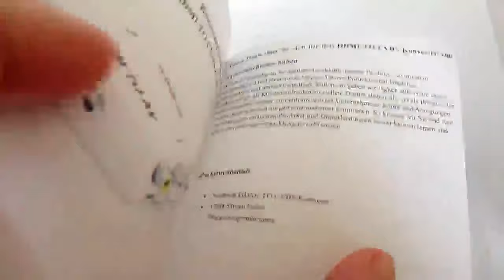Swees HDMI to AV Adattatore Convertitore Da HDMI 1080P a AV CVBS RCA Audio Video Adapter Converter